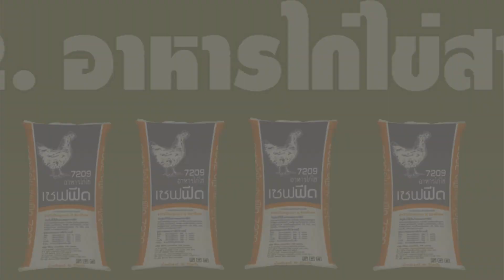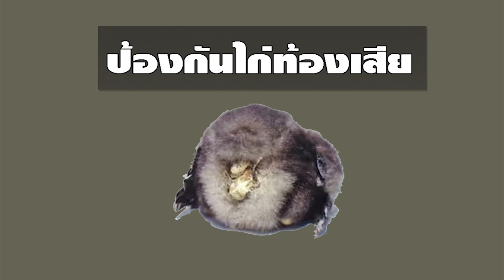9 ปัจจัยก่อนเลี้ยงไก่ไข่ (มือใหม่ต้องรู้)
✅ส่งฟรี รับ 10 ตัวเท่านั้น
✅ประประกันโรค
✅บริการจัดส่งทั่วประเทศทุกอำเภอ
⚠️ไม่เปิดรับตัวแทนส่งตรงถึงมือเกษตรกรเท่านั้น
✅ลูกเป็ด ลูกไก่ ไก่สาว เกรด A+ เท่านั้น
✅มีหมอฟาร์มดูแลทางไลน์ตลอดการเลี้ยง
✅ไก่สาวเลี้ยงด้วยระบบปิดและเปิดอย่างดี
✅รับประกันโรคพร้อม วัคซีน ครบตามอายุ
✅ที่หนึ่งเรื่องไก่ไข่ด้วยประสปการณ์กว่า 40
 ปี
✅คุณภาพต้องมาก่อนเท่านั้น